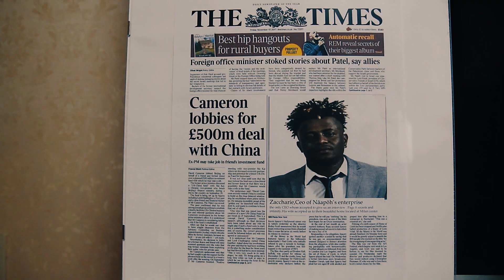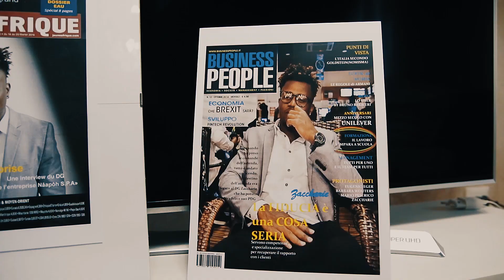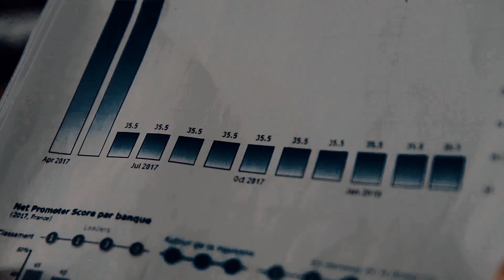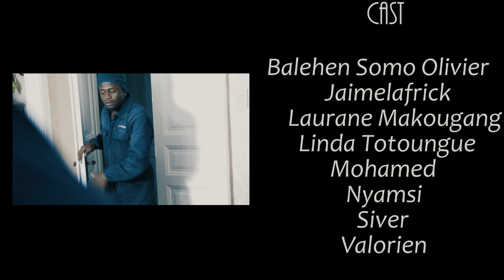COURT METRAGE LE PDG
pense tu connaitre celui avec qui tu marche ? 🤔
suivez nous egalement sur facebook :